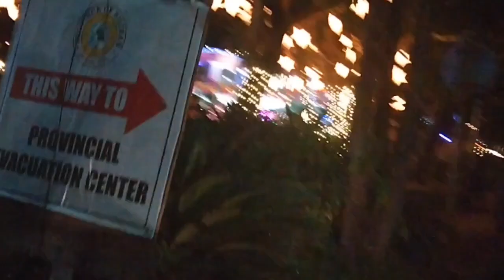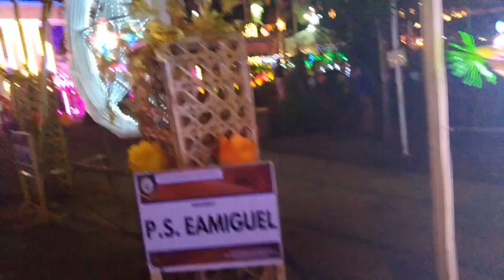Part 2 |Gumala kami sa Municipality of Naval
Hello Everyone ishare ko itong video natu sa Inyo ipakita ko kong gaano kaganda yong decorations nila tuwing Christmas at guys good news Kasi sa mga Municipal dito sa amin naka 2nd placer itong Naval ❤️..sa Pasko Fiesta nila..Visit po kayo dito guys tuwing pasko tiyak magagandahan din kayo. Sa mga baguhan Jan please don't forget to like, comment, share and subscribe!Click the notification bell para updated kayo sa aking next upload..Thank u for watching!